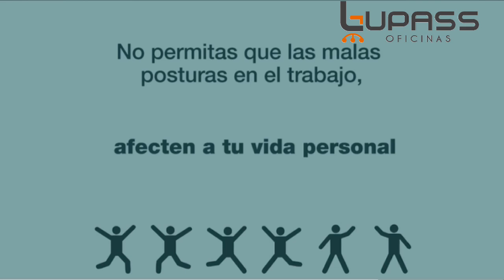¡No subestimes el poder de una buena postura!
Nos encontrareis en:
Lupa´ss Oficinas
C/ Saibigain Nº4 48200 Durango - BizKaia

En Instagram
lupass_oficinas